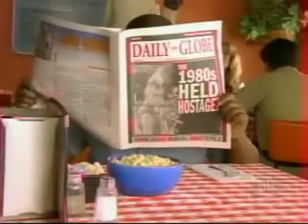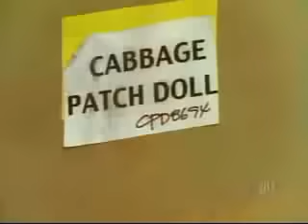john cena - bad bad man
John cena rules